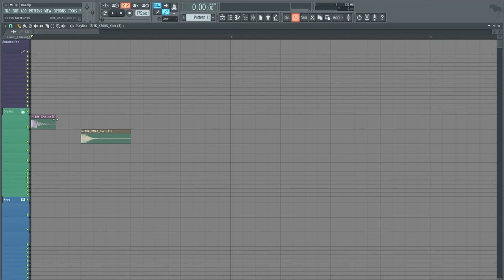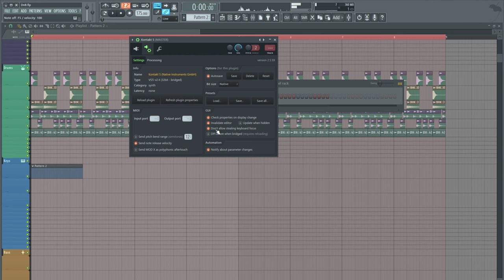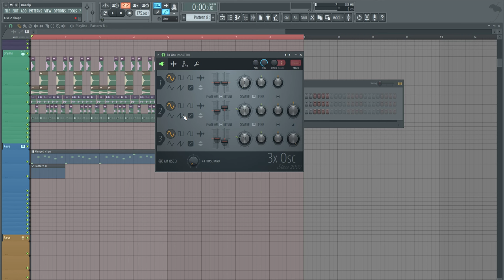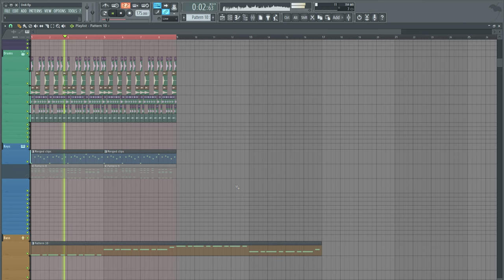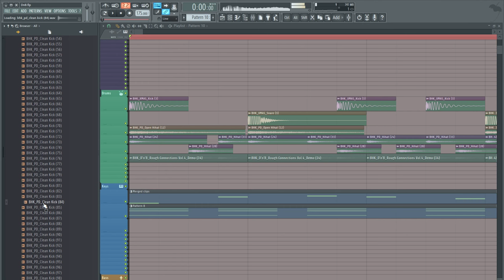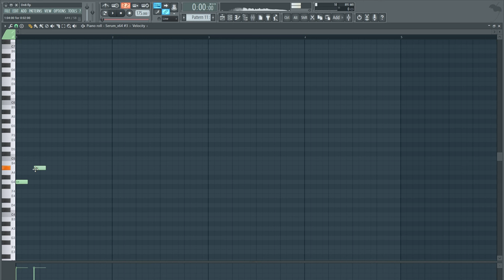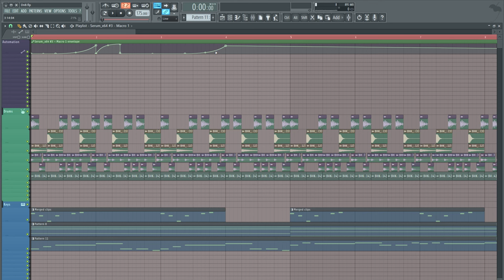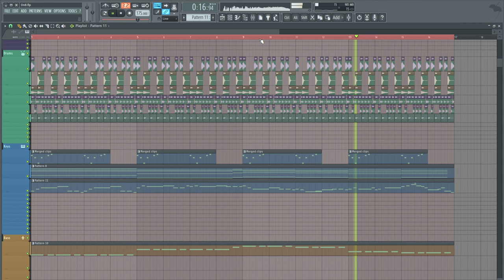DnB Tutorial in FL Studio 12 | Drum and Bass [Sancus]